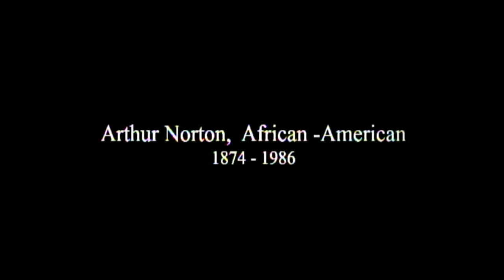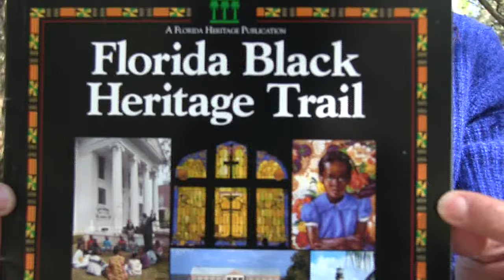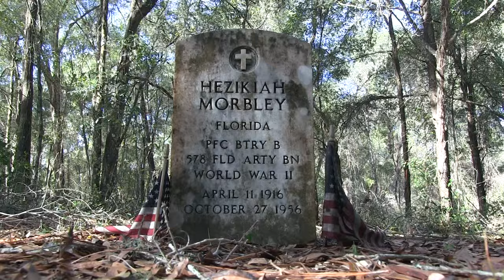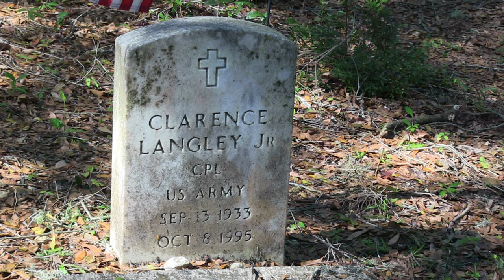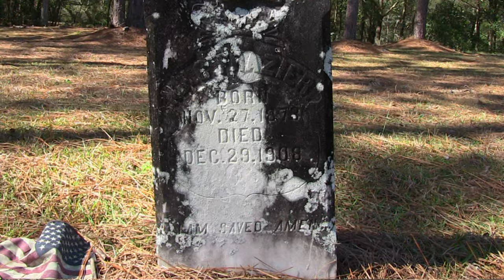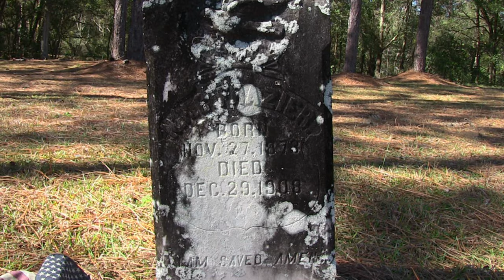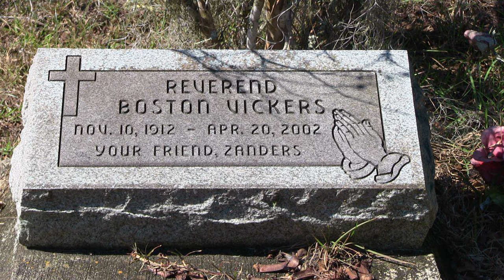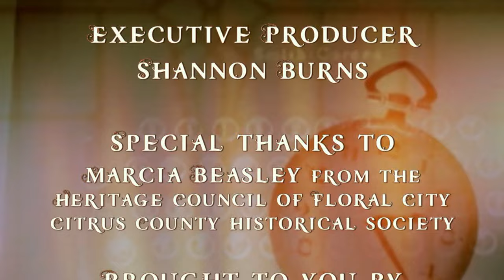Floral City: The Real "Old Florida"... Episode 18... Part 3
A real time look at a small town in Florida that is a slice of the real old Florida. Shannon takes you through the town and explores the businesses of Floral City, as well as the history, preservation, education and the hearts of the community. Citrus County's very own TV channel, WYKE, produces and Nick Nicholas Ford sponsors this quaint and fun little show about our little town.